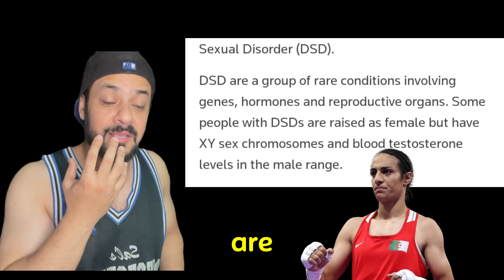Imane Khelif Gender Controversy Unfolded 😳 😳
A massive controversy erupted on Day 6 of Paris Olympics.
Italian boxer Angela Carini broke down in tears after she abandoned her bout against Algerian Imane Khelif after 46 seconds
Carini revealed she was being hit harder than she had ever been hit and feared her nose was broken.
Italian PM Giorgia Meloni led the international outcry after the fight, saying it was not an even match.
Where as IOC said she is not transgender but she have excess of male  hormones in her body.

PointofU
Point of u Roast
imane khelif won medal
Gender eligibility test
Imane Khelif failed gender eligibility test
trending news
olympic2024
paris olympics
italy
giorgia meloni
angela carini
imane khelif
algeria,
boxing
gender debate
imane khelif vs angela carini
paris 2024
olympic boxing
angela carini vs imane khelif
olympics
algerian boxer
italian boxer
trans in sport
trans athlete
imane khelif boxing
imane khelif olympics
olympic female
olympic female boxing 2024
olympic female boxer quits
olympic female boxing
reality of imane khelif